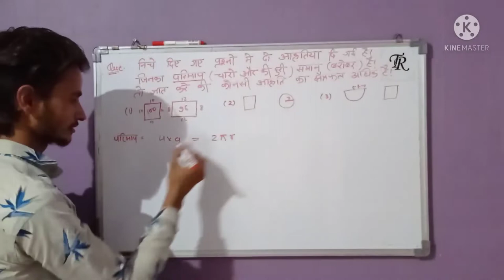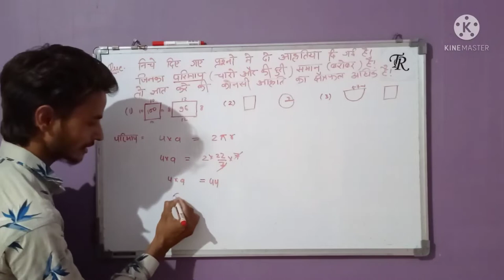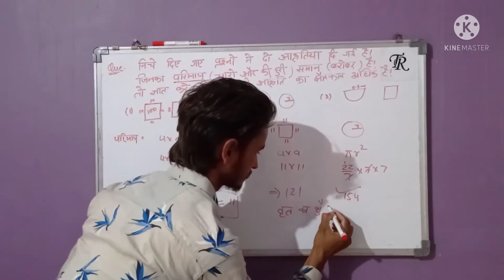Part 2 आयत और वर्ग के क्षेत्र फल की तुलना करना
पार्ट 2
Part 2
Found largest area in wich circle & square